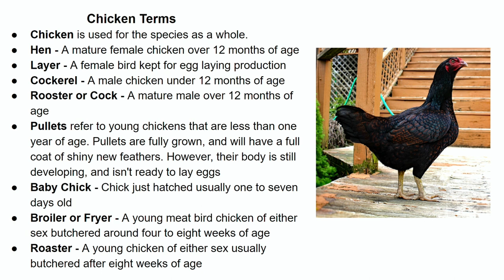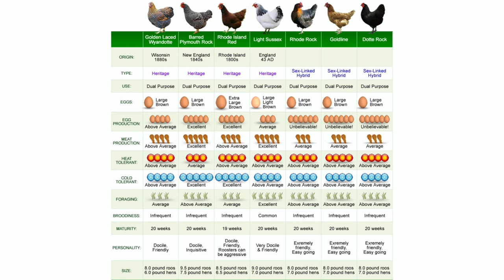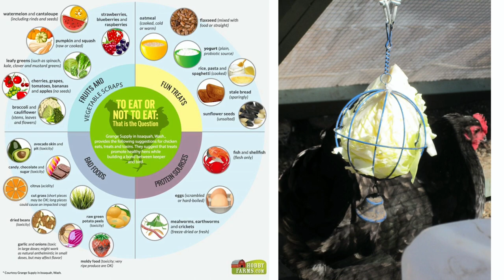Homesteading 103 Session 2 Raising Chickens